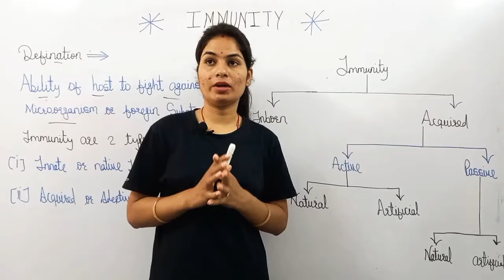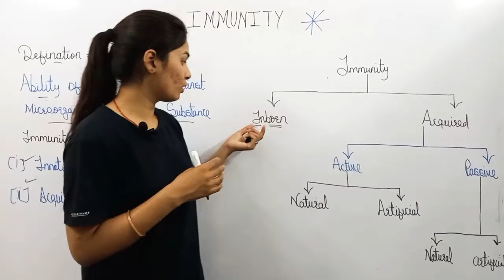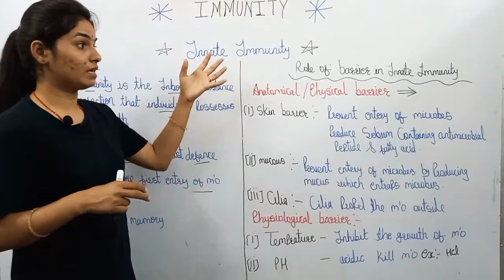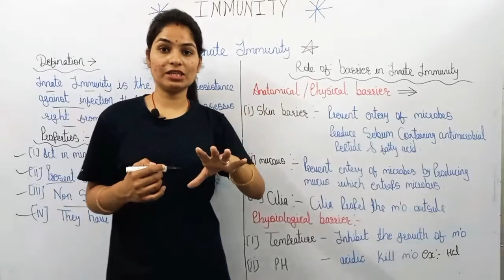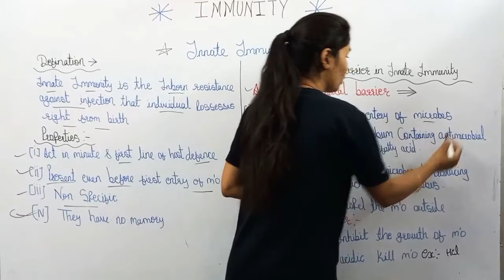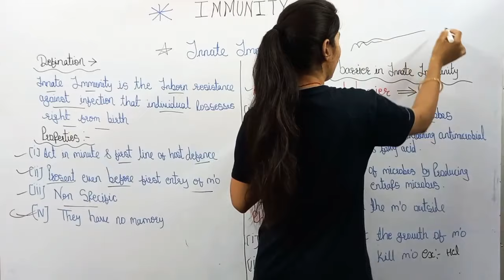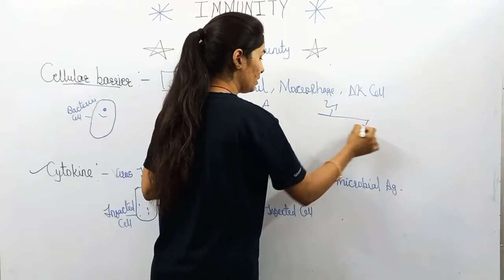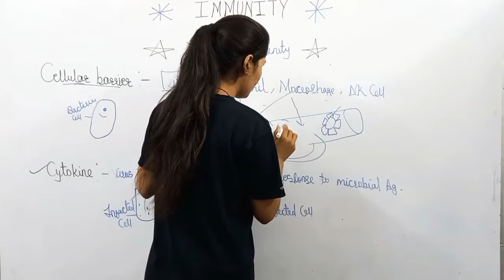Immunity | Innate Immunity | Immune system of human body | Human health and disease